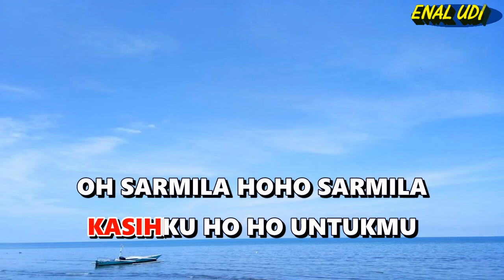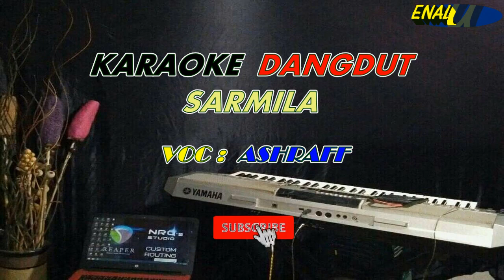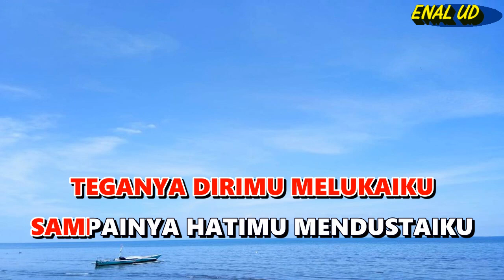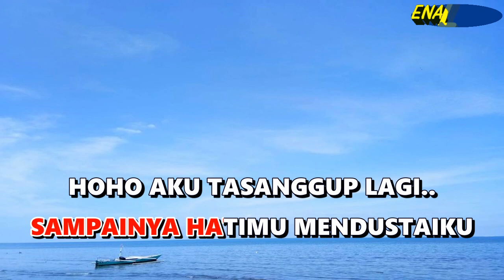Karaoke Dangdut Sarmila - Ashraff || cover dangdut terbaeu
karaoke dangdut sarmila
lagu dangdut sarmila
Voc : Ashraff

AKU RELAKAN KEPERGIANMU
BILA ITU YANG KAU PINTA

AKU TERIMA KEPUTUSANMU
WALAUPUN PAHIT TERASA

HO SARMILA HOHO SARMILA
KASIHKU HO HO UNTUKMU
OH SARMILA HOHO SARMILA
CINTAKU HOHO MILIKMU

MENGAPA CINTA YANG KUBERIKAN
KAU BALAS DUSTA YANG PEDIH

BERULANG KALI KAU MENYAKAKITI
AKU TETAP MEMAAFKAN

TETAPI ENGKAU TIADA MENGERTI
MALAH SENGAJA MENDUAKANKU

TEGANYA DIRIMU MELUKAIKU
SAMPAINYA HATIMU MENDUSTAIKU
HOHO AKU TASANGGUP LAGI..

AKU TERIMA KEPUTUSANMU
WALAUPUN PAHIT TERASA

AKU TETAP MEMAAFKAN

MALAH SENGAJA MENDUAKANKU

TEGANYA DIRIMU MELUKAIKU
SAMPAINYA HATIMU MENDUSTAIKU

AKU TERIMA KEPUTUSANMU
WALAUPUN PAHIT TERASA